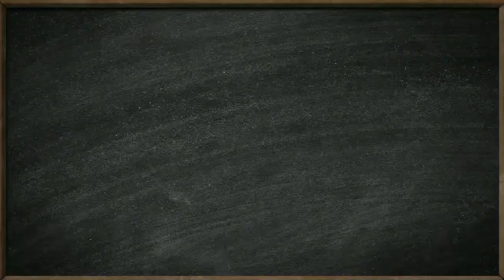Курачкина Кристина СШ № 31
Чемпионат по чтению вслух "Страница 18", Ярославская область, 2018 г.